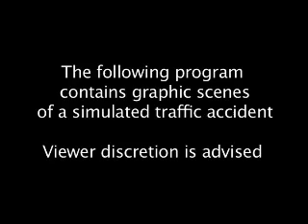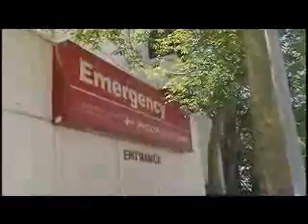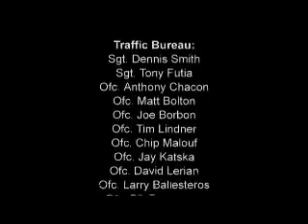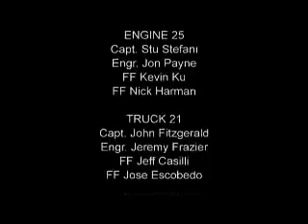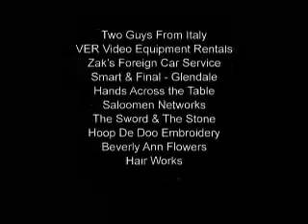2007-06-07 - Glendale Every 15 Minutes - High School 2007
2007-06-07 - Glendale Every 15 Minutes - High School 2007